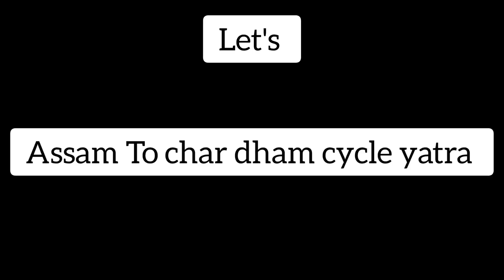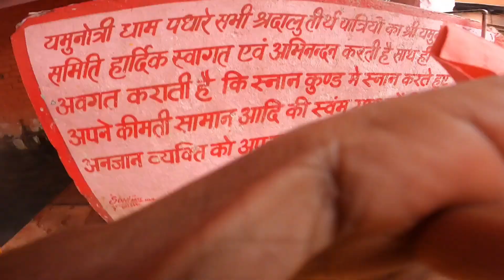ASSAM TO YAMUNOTRI DHAM CYCLE YATRA - 39 || YAMUNOTRI DHAM POHOCH GYE 39 DAY'S KE BAD FINALLY 🙏